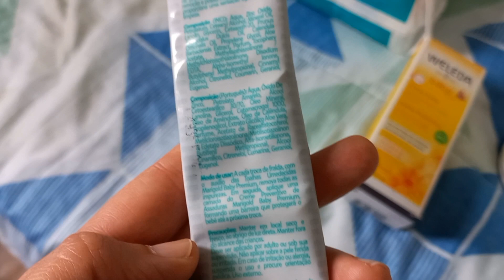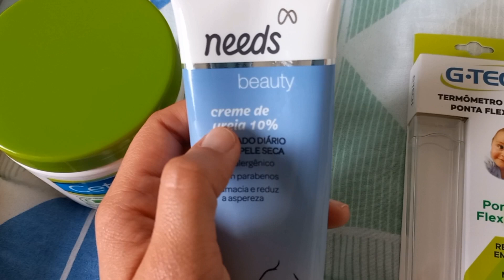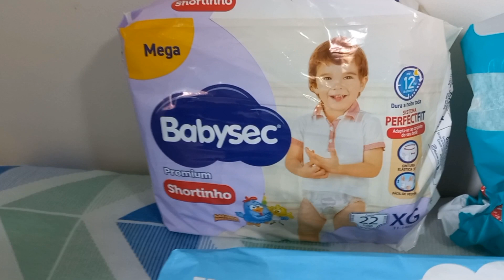Compras para as crias - Setembro 2022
Muitas fraldaaaaasss!

Aproveite melhor as ofertas assinando o Amazon Prime!
primeiros 30 dias grátis, frete grátis, assista vídeos e ouça músicas. está tudo incluso!!!
clique no link e comece a economizar: